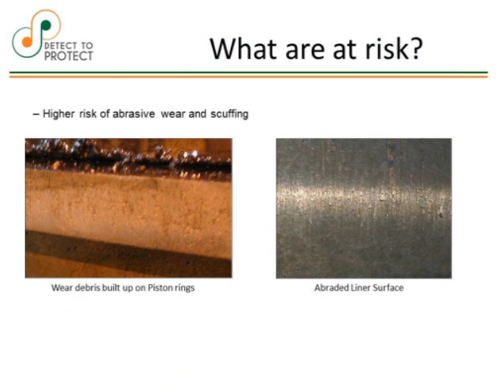LinerSCAN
Online Cylinder Wear Monitoring